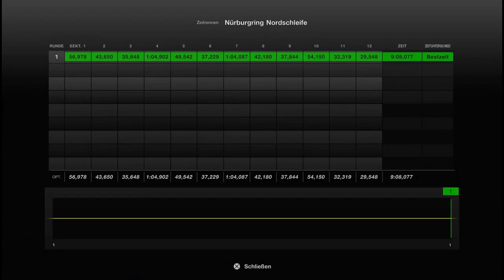Gran Turismo™ 7 #424 Mazda 3 19